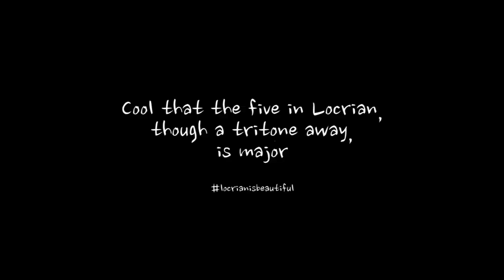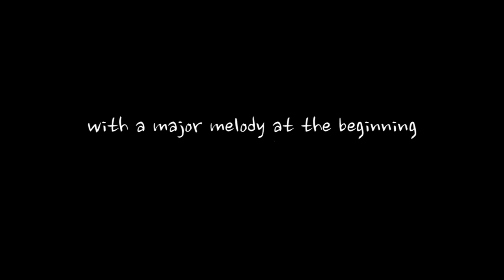Greensleeves (in every mode)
Episode 48. It's Greensleeves, but in every mode.

OneTakeWednesday is a wacky weekly show that reminds me, and hopefully you, that creativity is a muscle and mistakes are a-okay.

B U Y M E A C O F F E E

٩(◕‿◕｡)۶